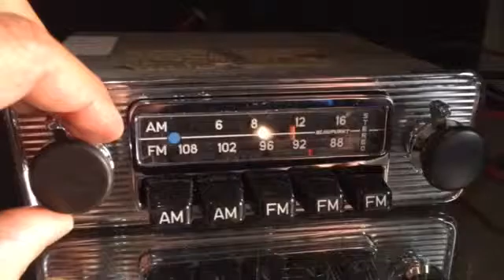Chromelondon.com BLAUPUNKT FRANKFURT US STEREO VINTAGE CLASSIC CAR RADIO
12v negative or positive earth. Tested here with a single speaker not two and an indoor unboosted FM antenna